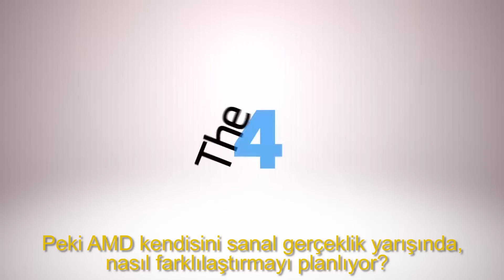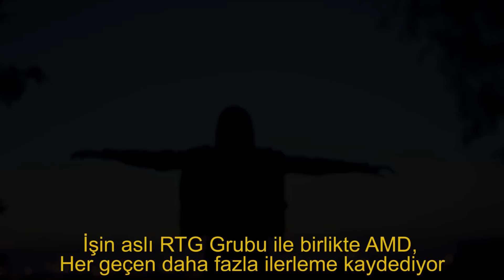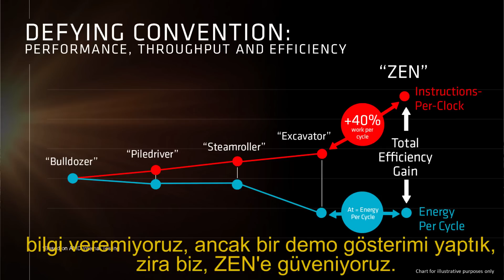AMD Başkan Yardımcısı Mark Papermaster ile Konuştuk | VR Özel Röportajı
Donanımdan sonra başkan yardımcısı olarak uzun süre Apple'da çalıştıktan sonra AMD'ye geçen ve şirketin Teknolojiden Sorumlu Genel Müdürü olan Mark Papermaster ile Türkiye'de ilk defa sanal gerçeklik üzerine çok özel bir röportaj gerçekleştirdik.

AMD şirketinde CTO ( Chief Technology Officer - Teknolojiden Sorumlu Genel Müdürü) olarak kariyerine devam eden Mark Papermaster ile VR (virtual reality - sanal gerçeklik) üzerine bir röportaj yapma fırsatı yakaladık. Sanal gerçeklik ile sektörlerin nasıl değişeceğini farklı kullanım alanları üreteceğini anlatan Mark Papermaster ile olan bu röportajı Türkçe altyazılı izleyebilirsiniz.

Son çıkan teknoloji ürünlerinin Türkçe incelemelerini toplu hâlde bu oynatma listesinde bulabilirsiniz

Ofis içindeki sohbet videolarımızı paylaştığımız Ofis Günlüğü videolarına ise bu oynatma listesinden ulaşabilirsiniz